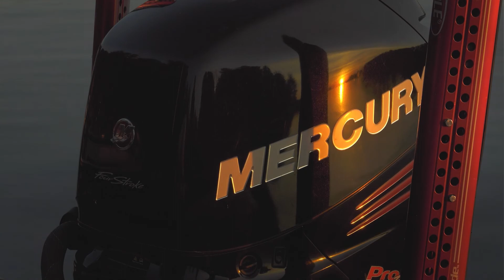Lost Lake Wilderness Lodge Part #2 2021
The guys head back to Lost Lake Wilderness Lodge to pound on the fish again.